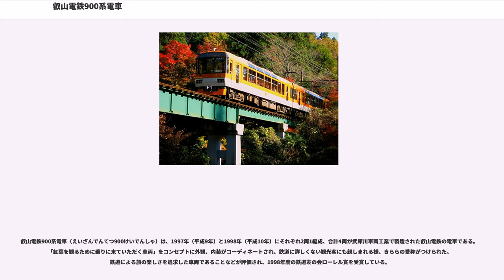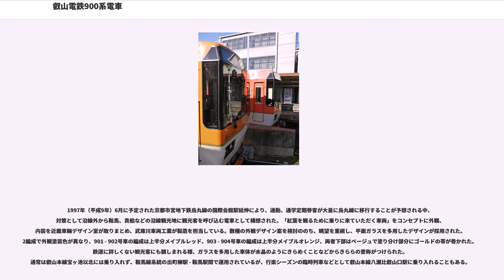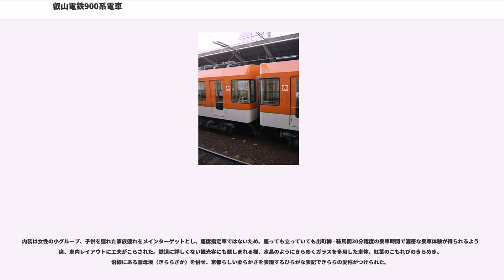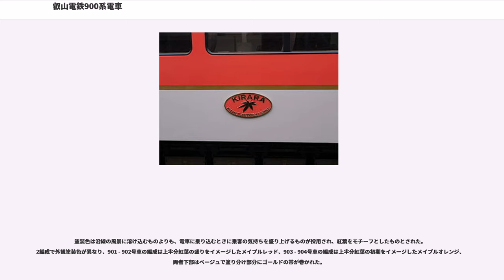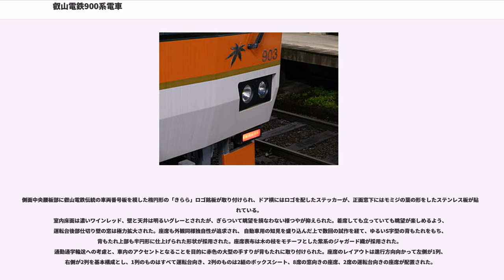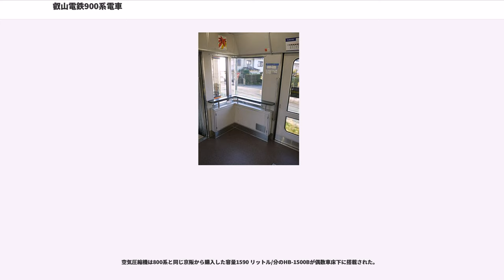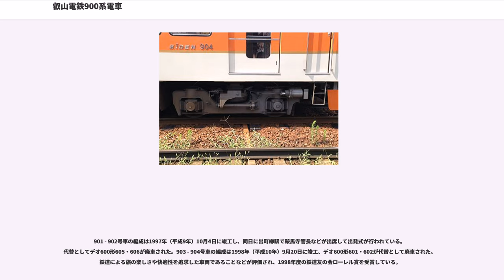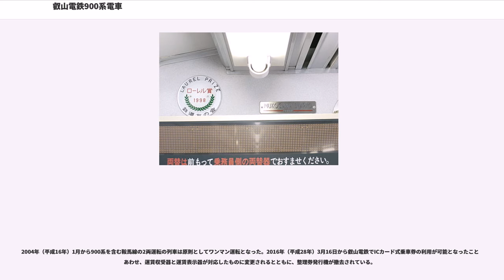叡山電鉄900系電車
叡山電鉄900系電車（えいざんでんてつ900けいでんしゃ）は、1997年（平成9年）と1998年（平成10年）にそれぞれ2両1編成、合計4両が武庫川車両工業で製造された叡山電鉄の電車である。「紅葉を観るために乗りに来ていただく車両」をコンセプトに外観、内装がコーディネートされ、鉄道に詳しくない観光客にも親しまれる様、きららの愛称がつけられた。鉄道による旅の楽しさを追求した車両であることなどが評価され、1998年度の鉄道友の会ローレル賞を受賞している。

1997年（平成9年）6月に予定された京都市営地下鉄烏丸線の国際会館駅延伸により、通勤、通学定期券客が大量に烏丸線に移行することが予想される中、対策として沿線外から鞍馬、貴船などの沿線観光地に観光客を呼び込む電車として構想された。「紅葉を観るために乗りに来ていただく車両」をコンセプトに外観、内装を近畿車輛デザイン室が取りまとめ、武庫川車両工業が製造を担当している。数種の外観デザイン案を検討ののち、眺望を重視し、平面ガラスを多用したデザインが採用された。2編成で外観塗装色が異なり、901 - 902号車の編成は上半分メイプルレッド、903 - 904号車の編成は上半分メイプルオレンジ、両者下部はベージュで塗り分け部分にゴールドの帯が巻かれた。鉄道に詳しくない観光客にも親しまれる様、ガラスを多用した車体が水晶のようにきらめくことなどからきららの愛称がつけられた。通常は叡山本線宝ヶ池以北には乗り入れず、鞍馬線系統の出町柳駅 - 鞍馬駅間で運用されているが、行楽シーズンの臨時列車などとして叡山本線八瀬比叡山口駅に乗り入れることもある。

900系電車のデザインは叡山電鉄が策定した以下のコンセプトに基づき、近畿車輛デザイン室が取りまとめている。
このデザインコンセプトと、「デザインは目的をクリアにし、それにできるだけ集中させることで完成度が高まる」（南井健治、『鉄道ファン』通巻440号p48）思想のもとに「紅葉を観るために乗りに来ていただく車両」として、眺望を重視し、乗ること自体が目的となる電車、もう一度乗りたくなる電車として内外装のデザインが作り込まれた。デザイン案には当時流行していたレトロ風なども含まれたが、長く愛される電車とするために、どこかで見たようなものではなく、まねをされるような展望電車としての独自性が追求された。各種デザイン案の中から、平面ガラスを多用し、車体の上半分のほとんどがガラスで構成されるデザインが採用され、ガラスの面積を大きくするため、ボンディングと呼ばれる工法が用いられた。塗装色は沿線の景色に映える色よりも、電車に乗り込むときに乗客の気分を盛り上げるような色として、モミジを連想させる色が採用されている。

内装は女性の小グループ、子供を連れた家族連れをメインターゲットとし、座席指定車ではないため、座っても立っていても出町柳 - 鞍馬間30分程度の乗車時間で濃密な乗車体験が得られるよう座席、車内レイアウトに工夫がこらされた。鉄道に詳しくない観光客にも親しまれる様、水晶のようにきらめくガラスを多用した車体、紅葉のこもれびのきらめき、沿線にある雲母坂（きららざか）を併せ、京都らしい柔らかさを表現するひらがな表記できららの愛称がつけられた。

車体は普通鋼製溶接構造とされた。客室内からの眺望を重視するとともに、ガラス張りの電車であることをアピールするため正面には運転台上部までガラスが貼られた。正面窓内に電動式の行先方向幕が備えられ、窓下に一体のケースに入った前照灯とフォグランプが設置された。正面下部には叡山電鉄で初めてスカートが取り付けられ、スカートと車体の間にLED光源の尾灯が取り付けられた。運転台部分は運転士保護のため6 mm厚の鋼板が使用された。

車体側面は左右で異なる構成とされ、2両の車体はほぼ同一のものを反転させて背中合わせに連結した。窓に向いた座席が設けられた進行方向右側は窓柱を極力細くした連続窓に見える固定窓とされ、運転台向きに固定された1人掛け座席が並ぶ左側は2枚ごとに1枚に見えるよう処理された一枚下降式となった。どちらの側面も屋根肩部に電動式カーテン付きの天窓が設けられた。客用扉は車椅子での乗降を考慮した幅1,050 mmの片開き片側2扉となり、鉄橋や渓谷などを通過する際にスリルが楽しめるよう扉下部にも窓を設置した。車端部は妻面に回り込む曲面ガラスで構成され、後部展望室としての機...